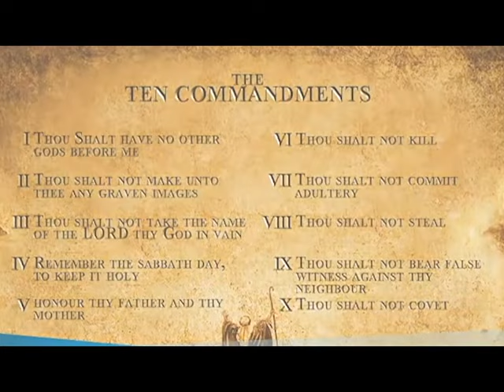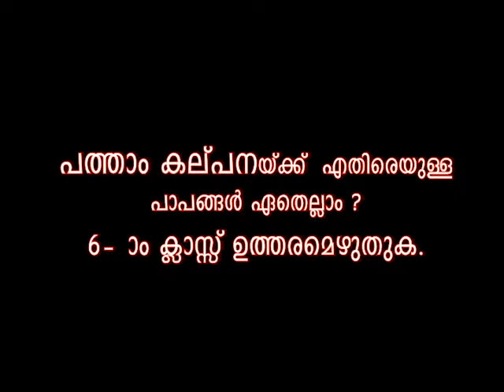Ten commandments (പത്ത് കല്പനകള്‍)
പത്തു കല്‍പനകള്‍

1) നിന്‍റെ കർത്താവായ ദൈവം ഞാനാകുന്നു. ഞാനല്ലാതെ മറ്റൊരു ദൈവം നിനക്ക് ഉണ്ടാകരുത്‌.

2) കർത്താവിന്‍റെ നാമം വൃഥാ പ്രയോഗിക്കരുത്.

3) കർത്താവിന്‍റെ ദിവസം പരിശുദ്ധമായി ആചരിക്കണം.

4) മാതാപിതാക്കന്മാരെ ബഹുമാനിക്കണം

5) കൊലചെയ്യരുത്.

6) വ്യഭിചാരം ചെയ്യരുത് .

7) മോഷ്ടിക്കരുത്.

8) കള്ളസാക്ഷ്യം പറയരുത്.

9) അയല്‍ക്കാരന്‍റെ ഭാര്യയെ മോഹിക്കരുത്.

10) അയല്‍ക്കാരന്‍റെ വസ്തുക്കള്‍ മോഹിക്കരുത്.

പത്തുകല്‍പനക്കളിലെ അന്തരാർത്ഥം പരിശോധിച്ചാൽ പാപം ശാരീരികമായി നടക്കുന്നതിനെക്കാളേറെ മനസ്സിലാണ്‌ നടക്കുന്നത് എന്ന് മനസിലാകും. മനസാണ് ആദ്യം പാപത്തിൽ വീഴുന്നതും ഒപ്പം ശരീരവും പാപത്തിലേയ്ക്ക് നടന്ന് നീങ്ങും. ദൈവ കല്പനകള്‍ പാപത്തെ കുറിച്ചുള്ള വ്യക്തമായ അവബോധം തരും.

പത്തു കൽപ്പനകൾ പാലിച്ചാൽ മാത്രംമതി മോക്ഷപ്രാപ്തിക്ക് എന്ന് നിയമജ്ഞർ വിശ്വസിക്കുകയും പഠിപ്പിക്കുകയും ചെയ്യുന്നു. മോക്ഷപ്രാപ്തിക്ക് തടസം നിൽക്കുന്നത് അതിലേതിന്റെയെങ്കിലും ലംഘനം മാത്രമാണെന്ന് അവർ വിധിയെഴുതുന്നു.